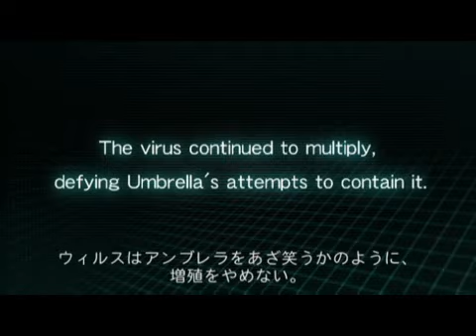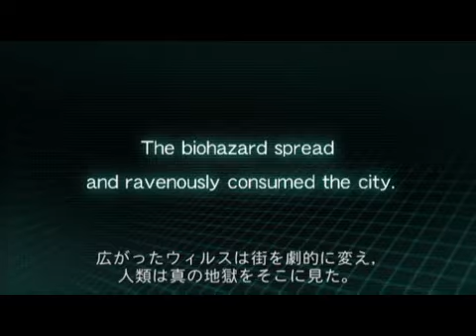Resident Evil: The Umbrella Chronicles Trailer 2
バイオハザード アンブレラ・クロニクルズ